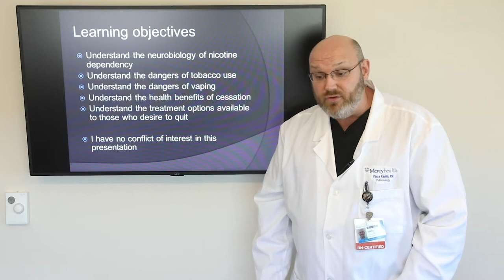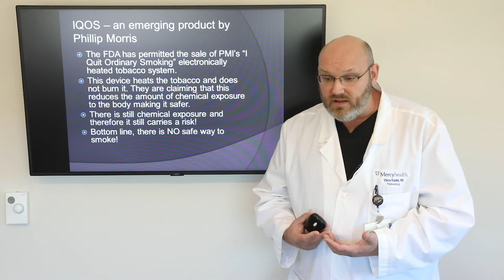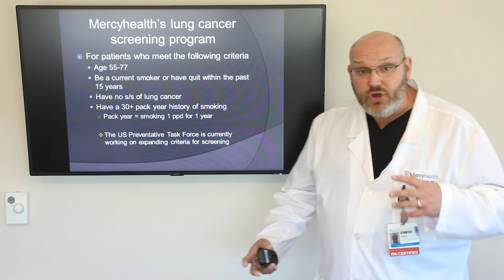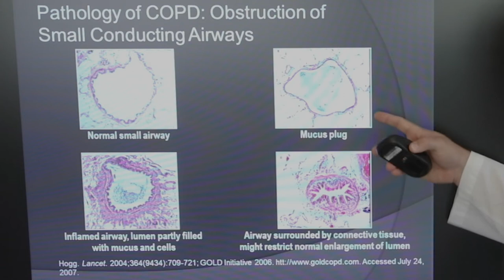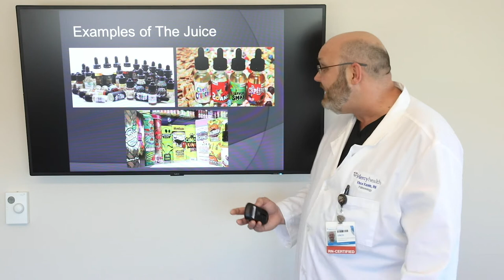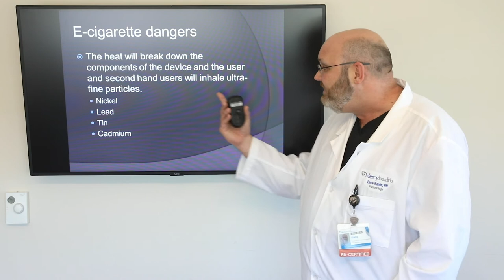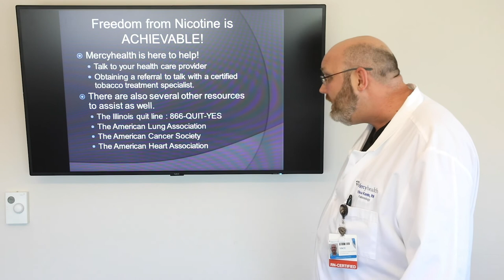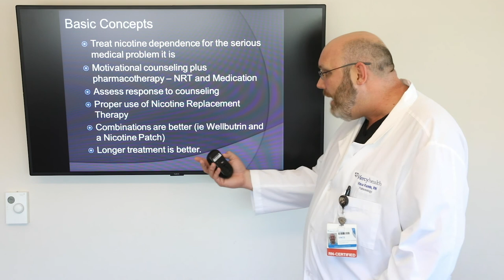The Adverse Effects of Smoking and Vaping - Vince Kamin, RN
Mercyhealth Pulmonary Nurse Navigator, Vince Kamin, BSN, RN, RN-BC, CTTS, discusses the adverse effects of smoking and vaping.